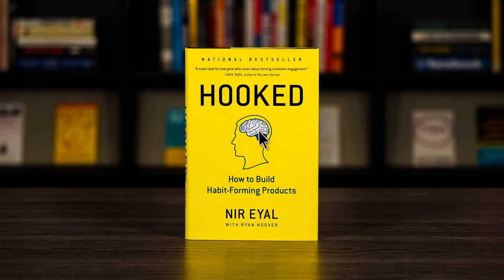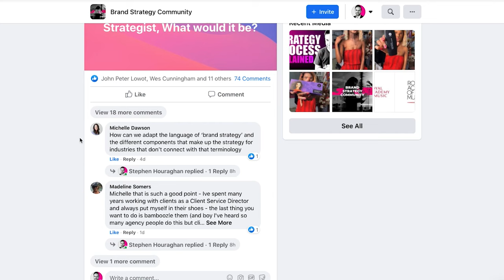How To Build Habit Forming Products & Brands - Nir Eyal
In this episode, we're diving into the secrets of building habit-forming products and brands with Nir Eyal. Discover how to create hooks and triggers that keep customers coming back and spending more. Learn from the author of "Hooked: How to Build Habit-Forming Products" as we explore strategies for embedding brands into customer habits, using rewards to boost engagement, and understanding that revenue is just a by-product of something much more important.

0:00 How To Build Habit Forming Products & Brands
2:23 How Can Brands Create Products That Customers Habitually Use?
4:12 How To Use Consumer Psychology For Good
5:25 How Can Brands Trigger Positive Customer Habits?
8:44 What Role Do Rewards Play In Customer Loyalty?
12:12 How Do You Cut Through Digital Noise To Reach Customers?
14:34 How Can Brands Help Customers Achieve Their Goals?
18:56 What Strategies Make Brand Communications Irresistible Yet Not Overwhelming?
21:48 What Strategies Help Professionals Stay Focused In A Digitally Distracted World?
23:22 How Can Setting Clear Goals Improve Focus And Productivity?
24:56 What’s Coming Up For You In 2024 & How Can Listeners Learn More?

Key Points:
How brands can integrate into customer routines
The role of rewards in maintaining customer interest
Strategies for cutting through digital noise to reach consumers
Assisting customers in achieving their goals with your brand
Creating brand communications that are compelling but not overwhelming
Nir Eyal also shares insights on:

Staying focused in a world full of digital distractions
The importance of setting clear goals for better focus and productivity

Books Mentioned:
"Hooked: How to Build Habit-Forming Products"
"Indistractable: How to Control Your Attention"
If you're interested in behavior design, habit formation, and creating products that customers can't put down, this video is a must-watch.